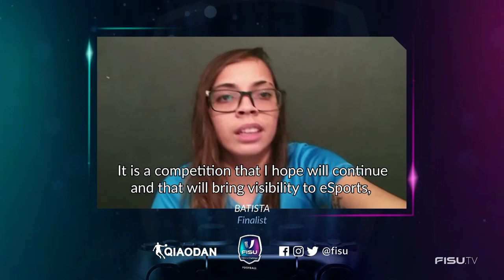The Final | 2020 FISU eSports Challenge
Watch it like it's live! Here's where the champions of the FISU eSports Challenge in FIFA20 are made!